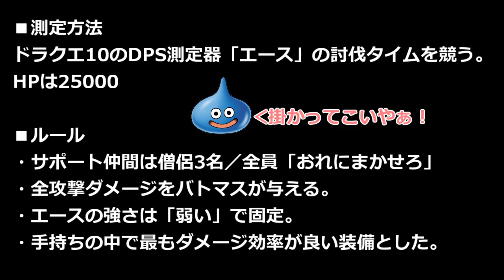【ドラクエ10】トーテム隼改二刀流vs武神フューリーはどっちが強い！？【DQX_4.0】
Ver4.0　バトルマスター　「エースチャレンジ」

この動画は株式会社スクウェア・エニックスを代表とする共同著作者が権利を所有する著作物を利用しております。また、動画に使用されている楽曲は有限会社スギヤマ工房が権利を所有する著作物です。当該動画の転載・配布は禁止いたします。